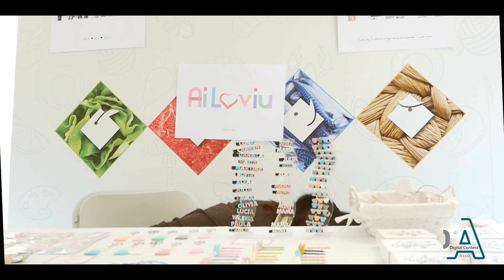Artesanía para todos - Dos muestras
La artesanía no solo es una forma de crear objetos útiles, sino también una expresión de identidad cultural y tradición. En muchas culturas, las técnicas artesanales se han transmitido de padres a hijos durante siglos, preservando así conocimientos y habilidades que de otro modo podrían perderse. Las artesanías son una forma de mantener vivas las historias y tradiciones de un pueblo, proporcionando un vínculo tangible con el pasado y una conexión con la comunidad.